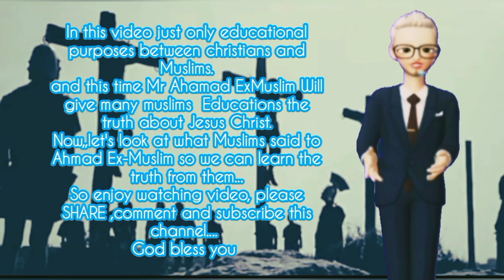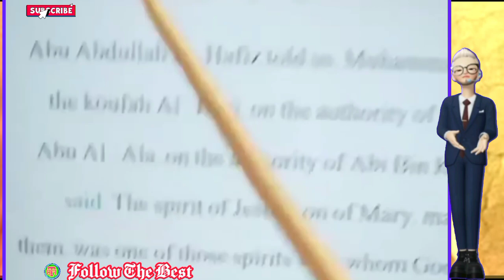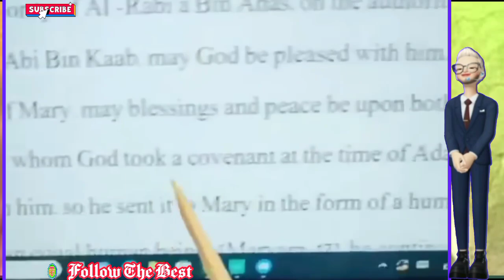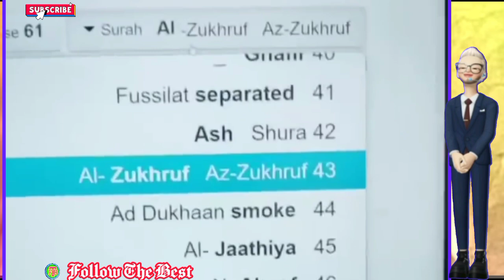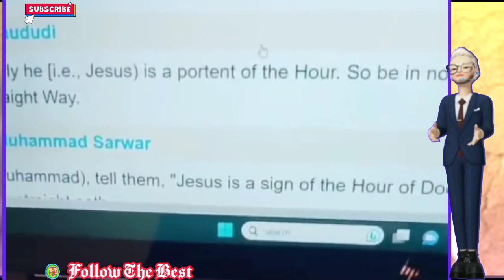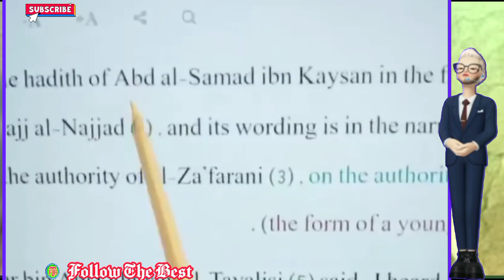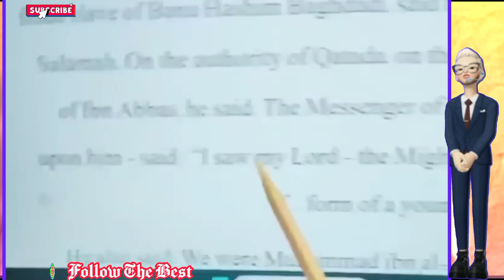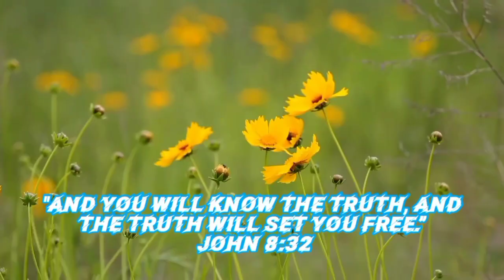Ahmad ExMuslim -The Spirit of JESUS existed During Time of Adam in Qur'an |Educational Purposes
Ahmad ExMuslim -The Spirit of JESUS existed During Time of Adam in Qur'an |Educational Purposes  @followthebest